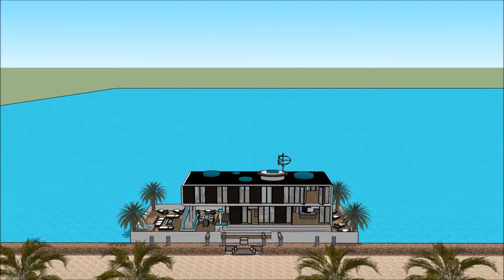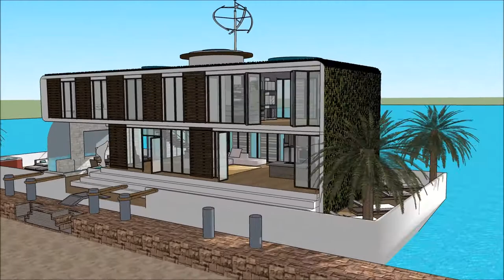Gudrā māja sketchup peldošās mājas rīgā arhitektūra arhitekts studijas īpašums pie jūras celtniecība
The floating house villa houseboatzania launching an innovative high-end luxury yacht floating house villa mansion home design potentially as a display of exhibition of the Gudrā māja sketchup peldošās mājas rīgā arhitektūra arhitekts studijas īpašums pie jūras celtniecība.

The collection of the Floating house villa houseboatzania concept of Gudrā māja sketchup peldošās mājas rīgā arhitektūra arhitekts studijas īpašums pie jūras celtniecība consists of high luxury and architectural art pieces in minimalism combined with living on the waterfront of the harbour.

The floating house villa mansion yacht design has the basis to sustain living with high standards and contemporary structural design - Gudrā māja sketchup peldošās mājas rīgā arhitektūra arhitekts studijas īpašums pie jūras celtniecība with numerous of prospects for excessive living and
celebrating the desire of life worldwide: